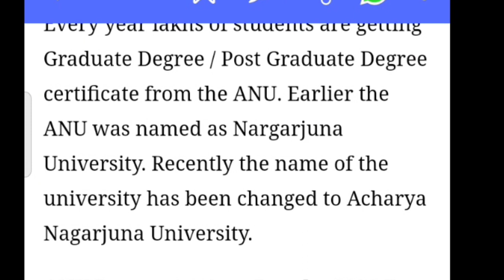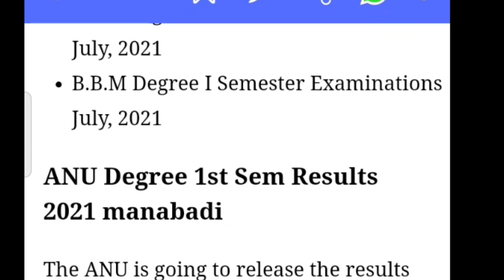Acharya Nagarjuna University 1st sem results declared 2021//acharaya Nagarjuna University 1st result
Aacharya Nagarjuna University 1st sem results out 2021
how to check Acharya Nagarjuna University 1st sem results 2021